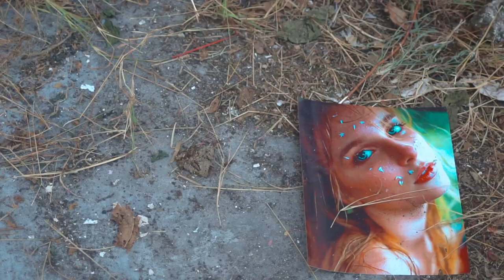*CARIBE AND COLORS* -Cancún- 2017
Festival made by artists and people with the interest of creating a scene of culture and art in Cancun.